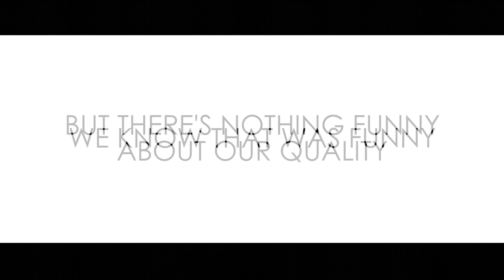The Release - a K&N Media Commercial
Check out this little commercial/skit we shot called "The Release"!